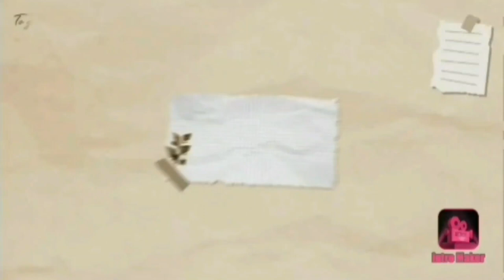Easy Macrame Jar Cover | DIY Glass Jar Cover | Boho Style Glass Decor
Hello everyone...🙋‍♀️

Things Used :

- Glass Jar (Old)
- Macrame Thread
- Scissor
- Glue

I hope you all like this Video . If you like this video plz hit like button  👍